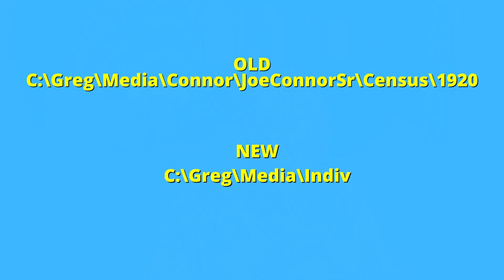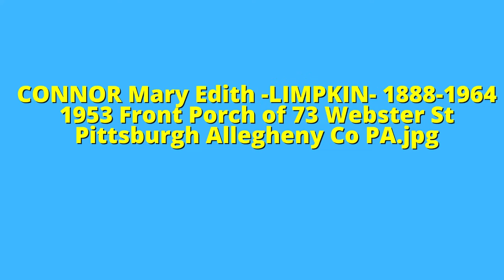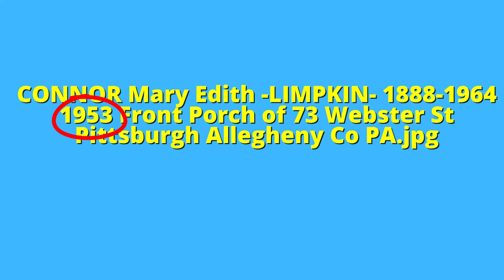Genealogy Organization - Better File Naming For Your Photos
Fellow Roadie,

Are your photo and document files a jumbled mess of non-descriptive file names? Goodness... mine sure are. That just makes your genealogy efforts tougher. But mine are getting better thanks to a file naming system by a fellow family historian--John Zimmerman. In this video, I share the basics of this method.

But to get the full story, use the link below to get the full article by John where I originally discovered that method.

Here's to beginning to organize your genealogy photos and digital documents!

Greg